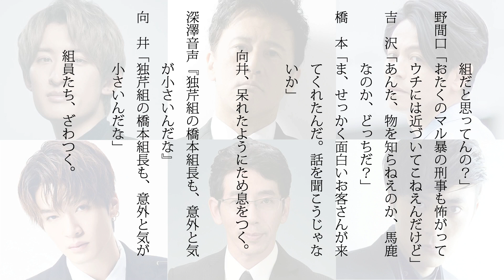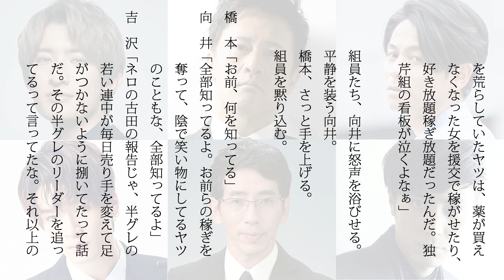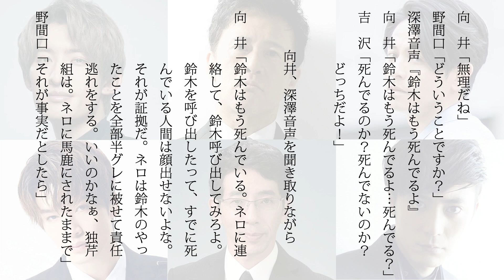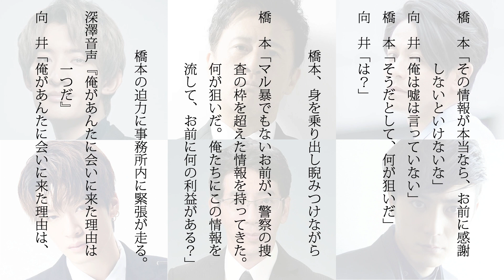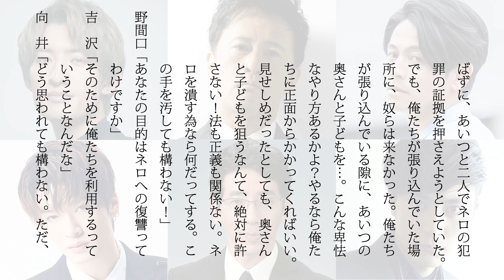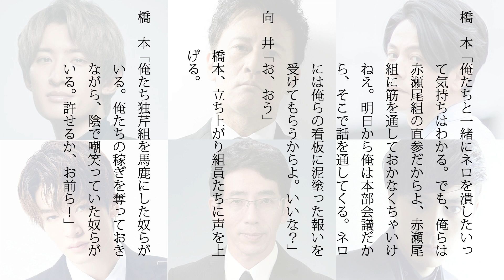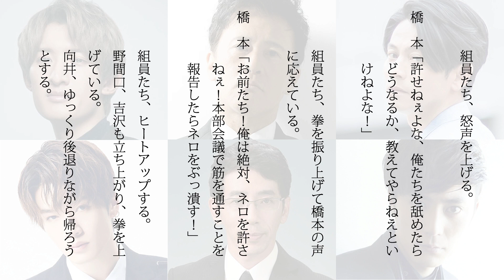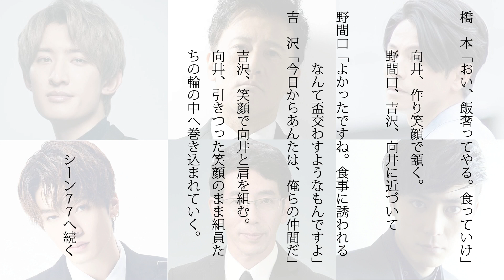【シスタス】シーン75-76／SnowManメンバー全員主演ドラマ妄想脚本／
SnowManメンバー全員主演ドラマ妄想脚本「シスタス」
シーン75-76を公開しました。

新登場キャラクター
独芹組
組長橋本（橋本じゅん）
若頭野間口（野間口徹）
若頭補佐（吉沢悠）
構成員（間宮祥太朗）

組長橋本の存在感が凄すぎて、脚本を描きながらキャラクターがどんどん勝手にセリフを喋り始めるという恐ろしい体験をしました。
読み直してみると、そっちの方が自然でいいセリフになっていました。
シスタスに脚本の神様が降臨した瞬間でした！

次のシーンの公開はちょっとお休みします。
映画のレビュー動画の編集がかなり溜まっていて。
レビューファンの方からリクエストがあったりするので、まとめて編集して公開したいと思います。

シスタスの世界もどんどんドラマチックになっていきます。
次回の公開をお楽しみに！

シスタスとは全く別世界の物語。

【　相関図　】by Orange Gerberaさん、いつもありがとうございます！

♦暗殺組織ヴァイス

谷原章介：客を選ぶ暗殺組織
ヴァイスのボス。静かな貫録を持つ

渡辺翔太：組織の幹部。暗殺はビジネス。もう一つの顔も？
目黒蓮：自分の復讐のためにヴァイスに所属。

♧暗殺組織ネロ

古田新太：どんな依頼も引き受ける暗殺組織ネロの親父。
暴力的で見るからに悪人。警察を退職後に、警備会社ネロを立ち上げた。

佐久間大介：ネロの幹部。闇社会の顔として恐れられる冷酷な一面を持つ男。

岩本照：ネロに所属。
幹部に弱みを握られているので自由になれない。

鈴木浩介：ネロの裏家業の幹部。渡辺によって消されている。

清原果耶：親父の娘(姉)。正義感の強い。

小田将聖：親父の息子(弟)
後継ぎとしようと親父は考えているが、気が弱い。

♠カーサ（バー）
阿部亮平：バーの経営者の一方、渡辺の依頼で裏社会の清掃業も。

ラウール：人気のバーテンダー。ダンスが上手い。

愛未：常連客。ユタの家系。粘着質な彼がいなくなった。

★警察

大倉孝二：悪徳刑事
向井刑事の上司。刑事でありながら暗殺組織と繋がっている。

ダイアン津田：先輩刑事。

向井康二：暗殺組織の事件を追うが、詰め切れないでいる。
確実な証拠をつかもうとしている。

深澤達哉：公安のエリート。公安の変人と呼ばれている。
両方の暗殺組織をつぶしあうように暗躍。

♥出版社

編集長：木村文乃
正義感は強いが、組織に目を付けられることを恐れている

宮舘涼太：真実を追求することが市民を守ることと行動するジャーナリスト。
妻（上白石萌音）を抗争中に亡くしている。
※動画「ストロベリー」は別世界のお話。

§独芹組（どくせりぐみ）：強盗をする組織集団。ヒットマンがいる

ディーン・フジオカ：ヴァイスにもネロにも属さない最強の暗殺者

ドクター・リバーシ：最高級の医療技術をもった闇医者。実は目黒蓮の復讐相手。

【　相関図 ここまで　】

これからも皆さんからの感想やアドバイスで書き直したり、新しい場面を追加することもあると思います。
みんなでシスタスを育てていけたら嬉しいです！